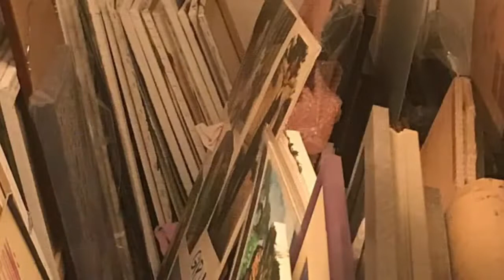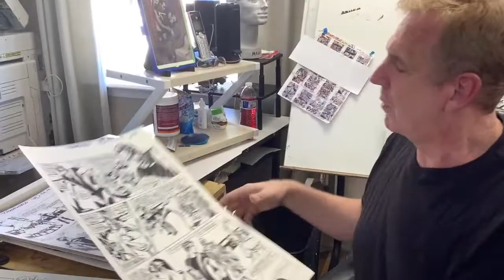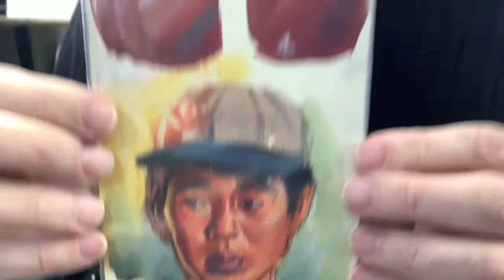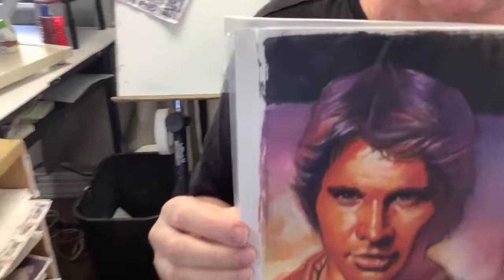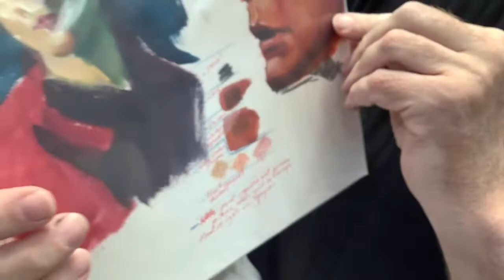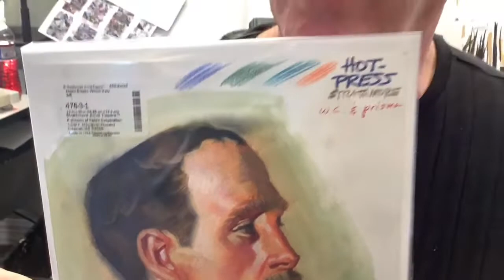Steve Rude Closet Collection Feb 25, 2021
Today's collection features studies, and Steve talks about why he hates watercolor. Each week we will add more to the online store and feature a few here.